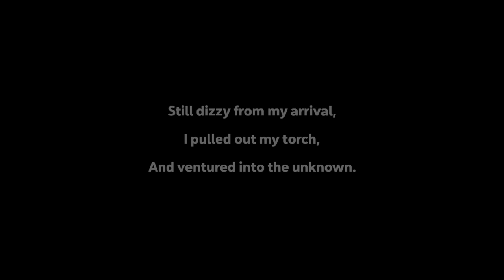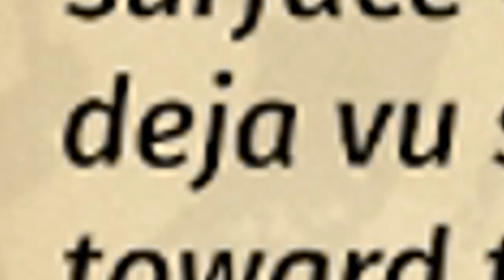The Walls Are Shifting... | Let's Play SPELUNKY 2 EPISODE 1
The sequel to one of our all-time favourite games went on sale, and we can't wait to play Spelunky 2 with all of you, for the first ever time!
We promise we'll get better, we're just rusty!

Monty is the goodest boy fight me.